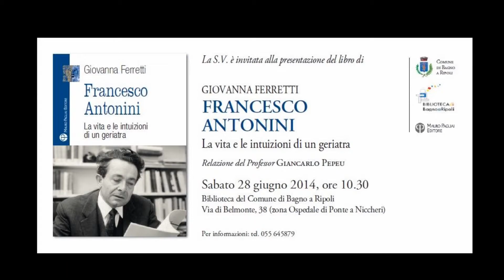Presentazione Giovanna Ferretti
Video girato durante la presentazione del libro "Francesco Antonini: la vita e le intuizioni di un geriatra" di Giovanna Ferretti il 28 giugno 2014.